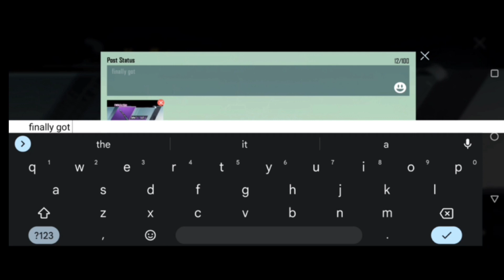😍🔥Finally He Got Free M24 Upgradable skin in New classic Crate Bgmi | 2.1 update |Tamil Today Gaming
Crate opening owner @MAUTVIRUSGAMING Thanks Bhai ❤️

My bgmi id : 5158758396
Device : Realme Narzo 20 pro, poco x2
Graphic : ultra & balanced
Control : 2 Fingers + Gyroscope ( Always On )